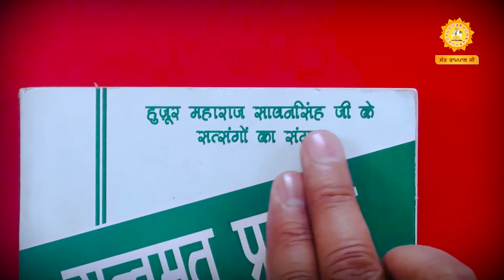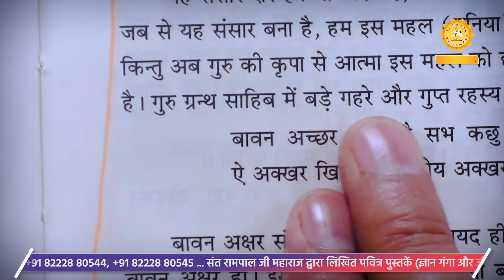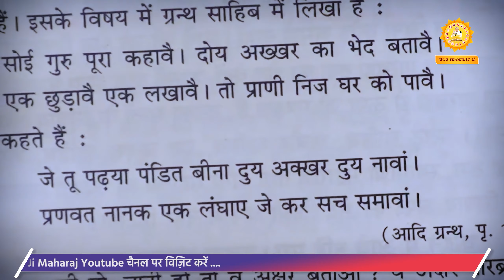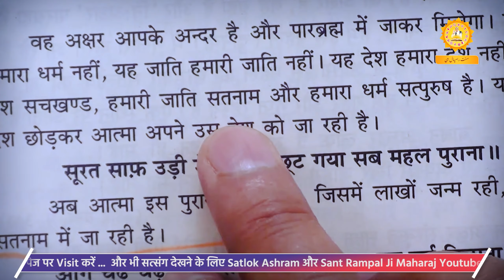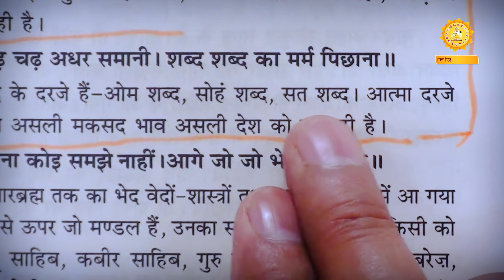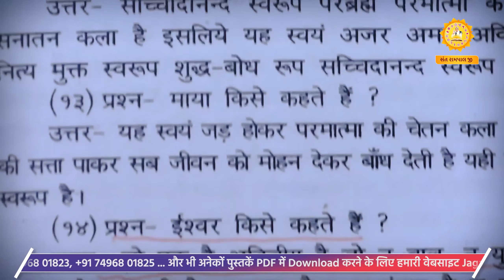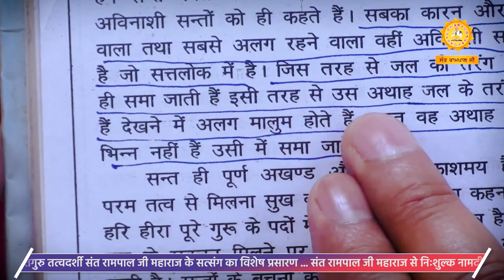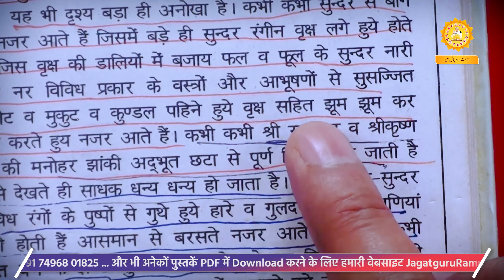Sant Rampal Ji's 2012 Satsangs | 17 to 21 February 2012 HD | Episode - 04 | SATLOK ASHRAM